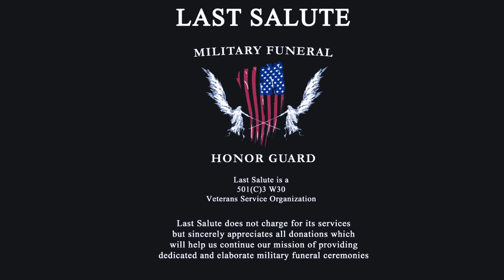Military Funeral Honors for DENNIS M HANNIGAN S ARMY LAST SALUTE 4 2 22